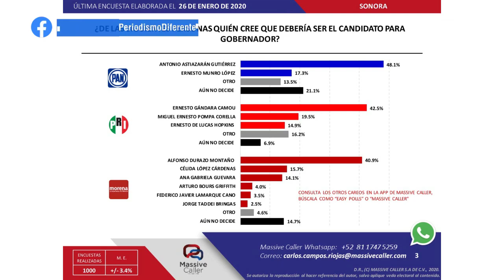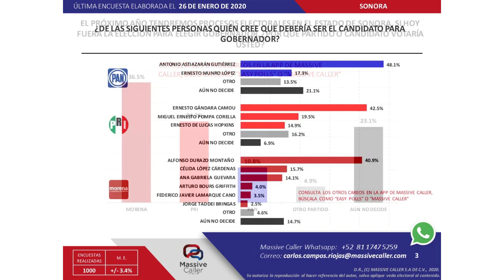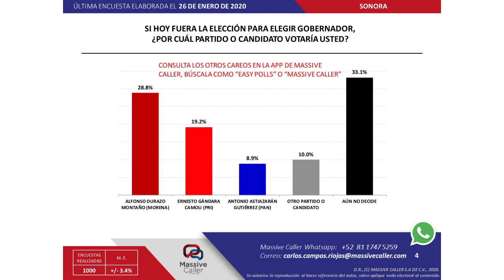Aventajan Durazo y Morena rumbo a gubernatura en 2021; Borrego y Toño en la pelea: Massive Caller